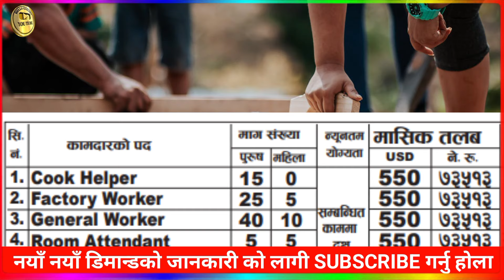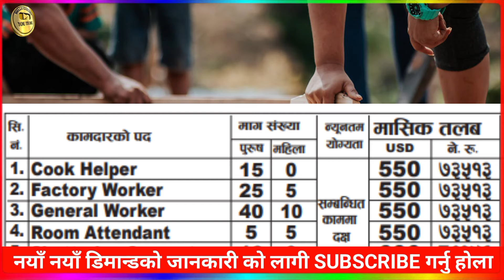New demand in Nepal manpower 2024 | salary in Romania | Romania working visa 2024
Important Videos For New Audience :-

romania work visa for nepali
romania work visa for nepal 2022
romania work permit visa
romania work visa for nepali 2020
poland work visa for nepali
croatia work visa for nepalese
ukraine work visa for indian
croatia work visa for indian
romania visa
ukraine work visa for bangladeshi
how to get a romania work permit visa
romania work permit visa update
romania visa update
nepali worker salary in romania
romania salary
romania nepali worker salary
nepali in romania
romania work permit
nepal to romania
romania salary per month nepali
romania salary for nepali
salary in romania
romania basic salary for nepali
cook salary in romania
factory worker jobs in romania

HELLO GODAITA
From -  Sarlahi Madhesh Pradesh ( Nepal )